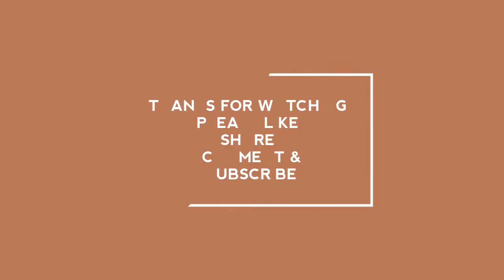Brinjal prawn curry|వంకాయ రొయ్యలు కూర |prawn brinjal gravy curry.